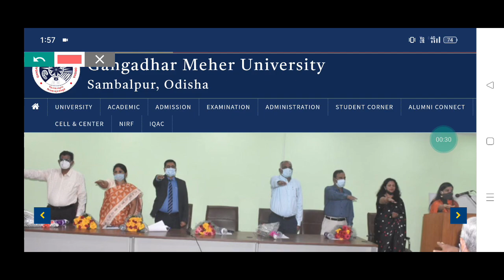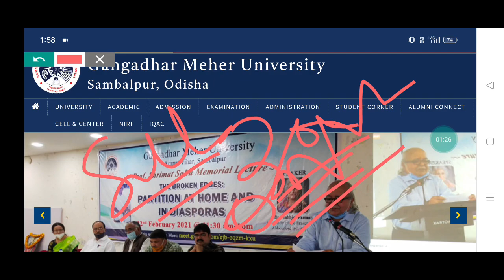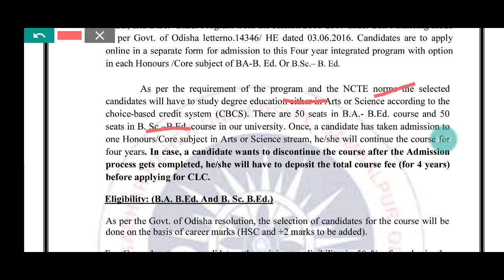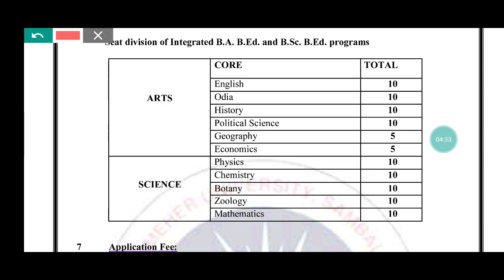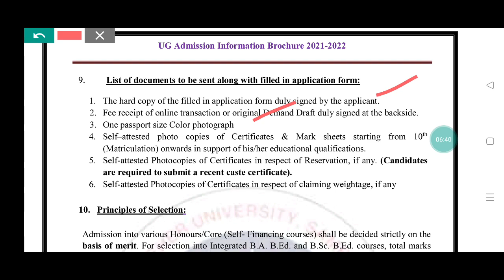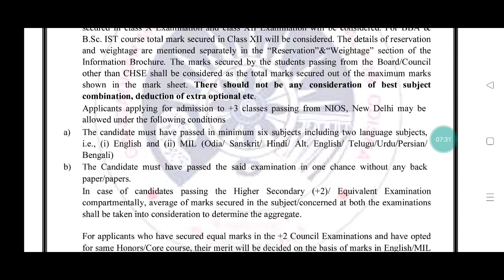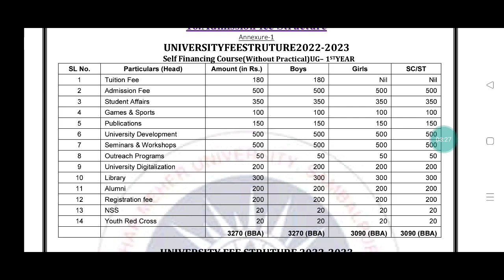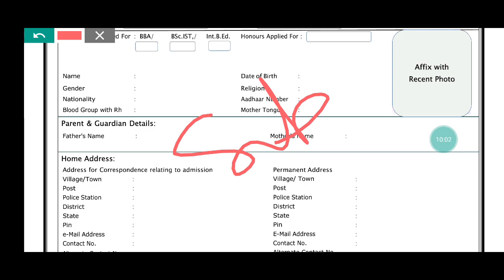ODISHA B.Ed.ADMISSION 2022//4 YEAR BED 2022//BED ADMISSION//GM UNIVERSITY//NOTIFICATION RELEASE 2022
ODISHA BED
ODISHA BED ADMISSION 2022
BED ADMISSION
BED ADMISSION PREPARATION 2022
4 YEAR BED 2022
GM UNIVERSITY ADMISSION 2022
BA BED
BSC BED
ODISHA BED CUT OFF 2022
ODISHA BED EXPECTED CUT OFF 2022
ODISHA BED RESULT 2022
BED ENTRANCE EXAM 2022
BED COUNSELING DATE